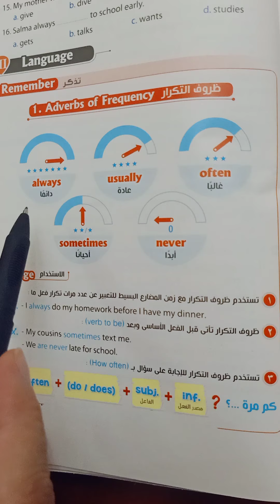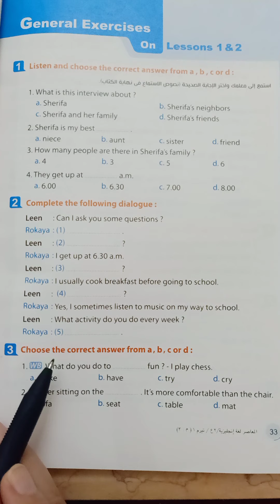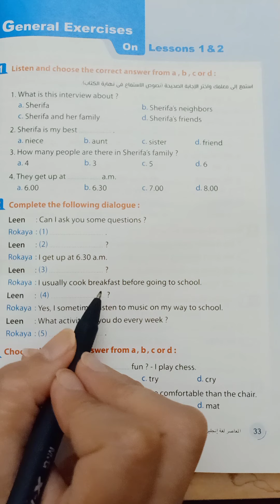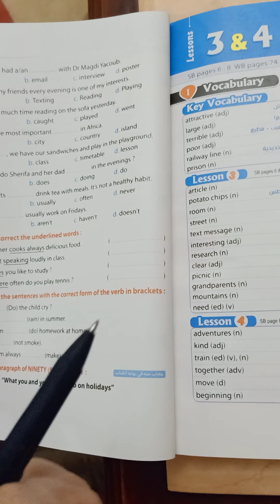الصف الثاني الإعدادي المنهج الجديد Unit(1) Coming home (2)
المنهج-الجديد-الصف-الثاني-الإعدادي